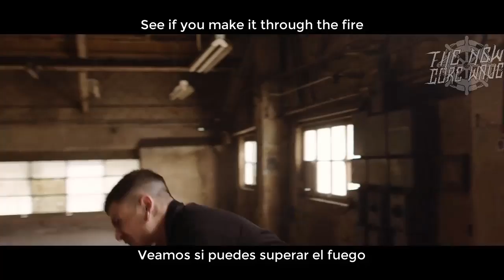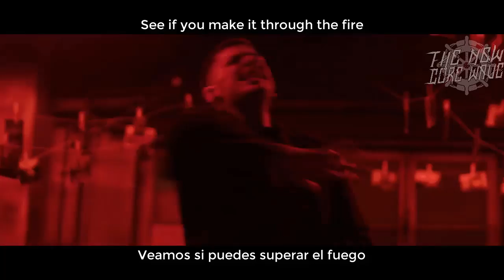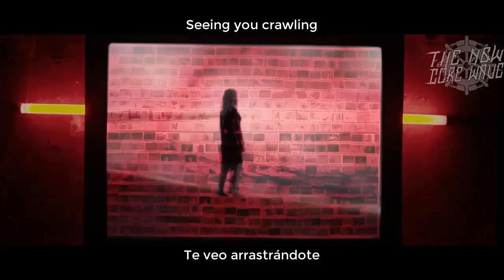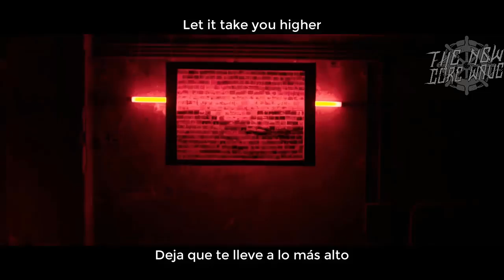ALAZKA - "Phoenix" (Sub Español/English)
Banda: Alazka
Album: Phoenix
Género: Melodic Hardcore / Metalcore
País: Alemania